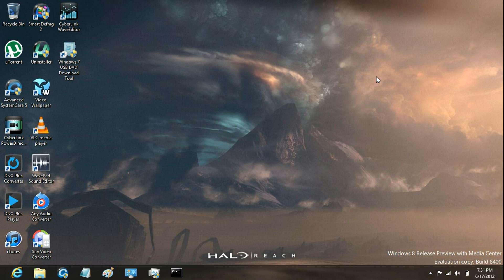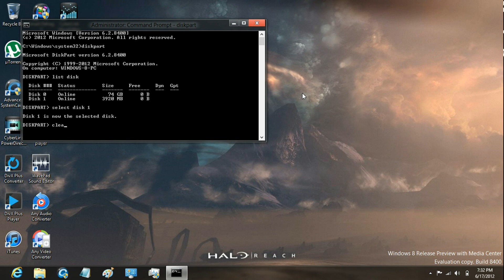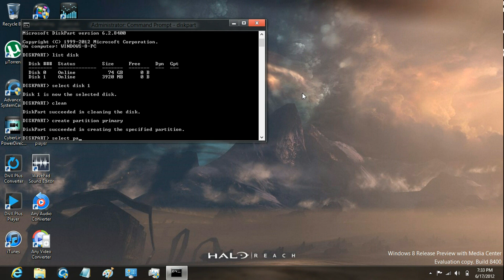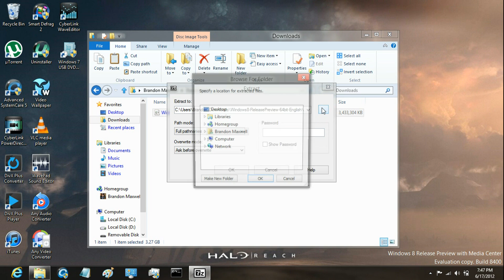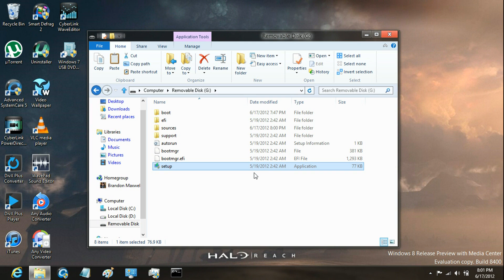How To Make a Bootable Flash Drive If Windows 7 USB DVD Download Tool Gives An Error Message.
Hey!

In this video I'm going to show you how to make a bootable flash drive if Windows 7 USB DVD Download Tool gives an error message when copying, now just click on the start button and type CMD and right click it and run as admin and then type this:

LIST DISK

Figure out which of the drives listed is your USB drive, and note the number. It's crucial you get this right, or you're going to end up losing data on other drives.

Next, type the following series of commands, but replace the DISK number in the first line with the appropriate number from the above list. Here, my disk is number 1. Don't confuse this with PARTITION 1. That number should not change, even if your disk is 3.

CLEAN
ACTIVE
FORMAT FS=NTFS
ASSIGN
EXIT

The format step may take a little while (it actually took about 15 minutes on my machine). When you're done, go to where you downloaded the ISO image and use 7-Zip to copy the contents to the flash drive.